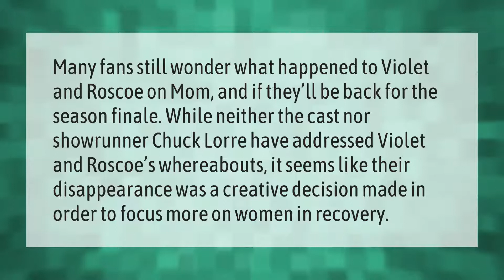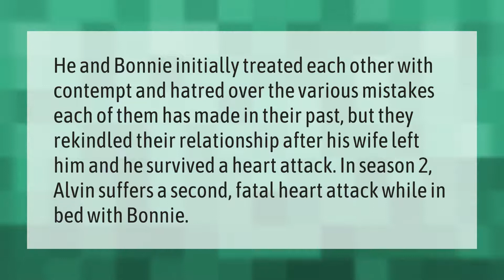What happened to Roscoe and violet on mom?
00:00 - What happened to Roscoe and violet on mom?
00:38 - Why did Alvin die on mom?
01:09 - Why did they kill off Jodi on mom?

Laura S. Harris (2021, June 18.) What happened to Roscoe and violet on mom?
    AskAbout.video/articles/What-happened-to-Roscoe-and-violet-on-mom-254267